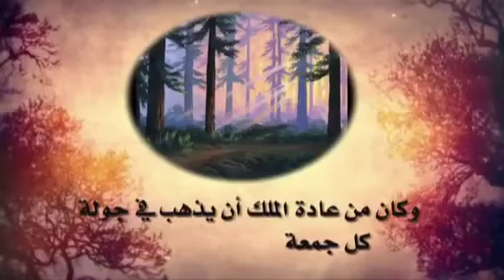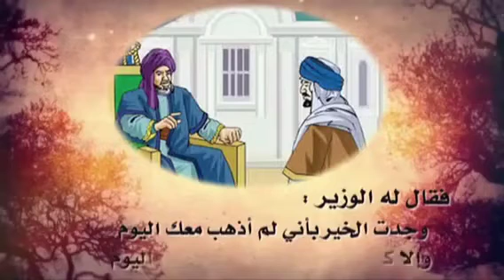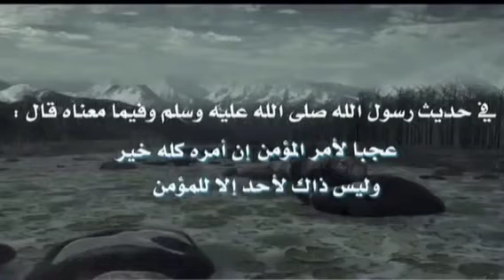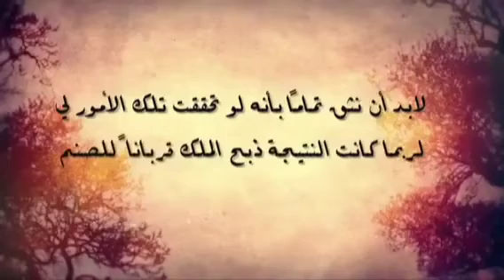قصة ( كله خير )